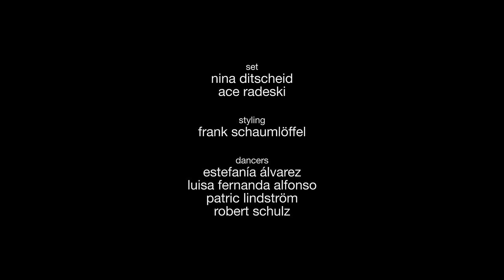Hauschka - Familiar Things Disappear (Official Video)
Directed by: Mareike Foecking
Camera: Andreas Huckc
Cut: Andreas Huck, Mareike Foecking
Set: Nina Ditscheid, Ace radeski
Styling: Frank Schaumlöffel
Dancers: Estefania Alvares, Luisa Fernanda Alfonso, Patric Lindström, Robert Schulz
many thanks to: Julia Goldberg, Bernhard Schmidt Hackenberg, Lorraine & Wilhelm Spee